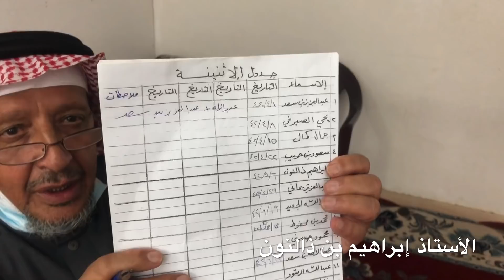على البال 🥰 لأحد اقدم بشك الطائف عمرها تجاوز ٥٠ عام،